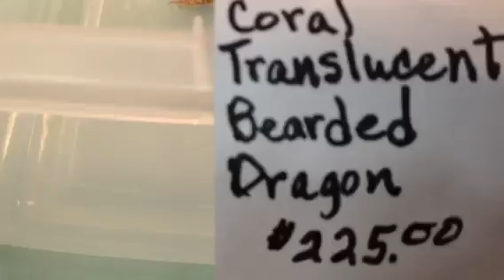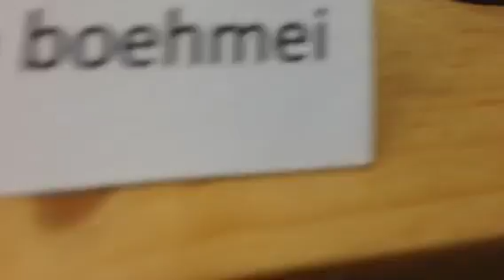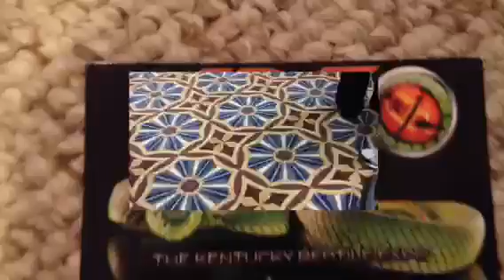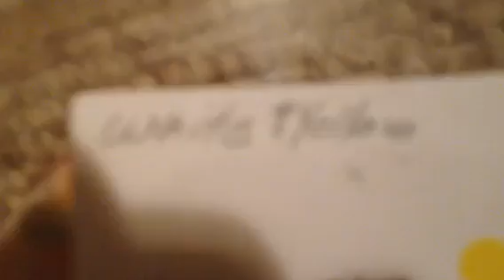Reptile show and pick ups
KRE November 2nd a little late sorry